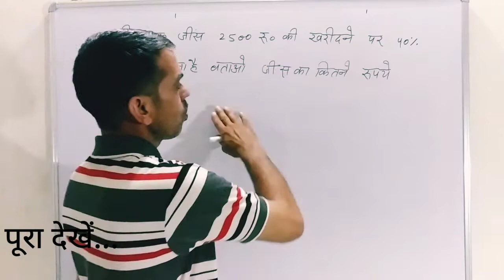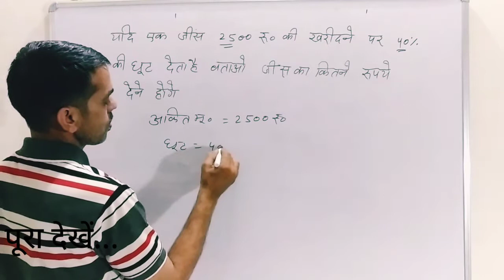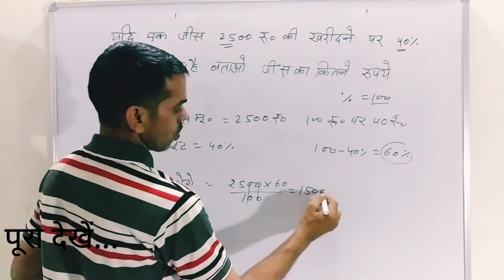छूट निकालना सीखें|छूट कैसे निकाले|Discount kaise nikale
छूट कैसे निकाले

छूट कैसे निकाले
छूट कैसे निकाला जाता हैं
छूट कैसे निकालना सीखें
छूट कैसे निकालते हैं
discount kaise nikale
discount nikale
discount kaise nikala jata hai
discount kaise sikhe
discount kya hota hai
छूट कैसे सीखें
छूट कया होता है
discount nikalane ka trika
छूट निकालने का तरीका